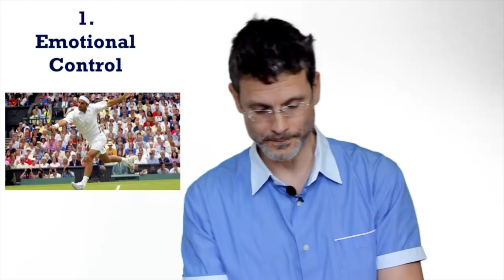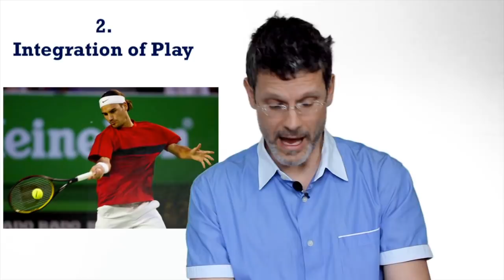How Roger Federer conquered his demons to achieve greatness | Part 1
Just how did Roger Federer achieve greatness? His tennis SKILLS were in order by 2001, but he still had mental blocks to break through.  This video focuses on Federer's first breakthrough moment when he achieved world no. 1 for the first time at 22 years old, and the five factors behind this breakthrough. Federer had to conquer many inner demons to first achieve greatness.